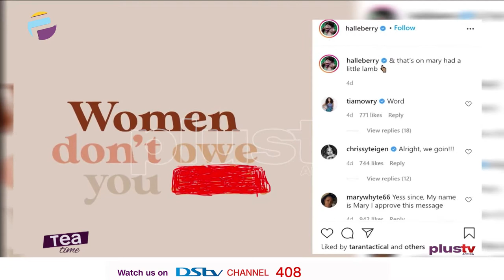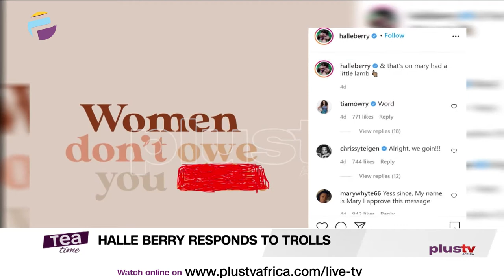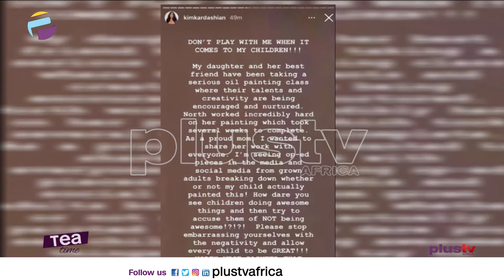Nicole Young Wants Dr Dre's Mistresses Investigated | Halle Berry Responds To Trolls..ETC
Dre's wife says her estranged husband bought a house worth $2M for one of his mistresses. Dr Dre's estranged wife Nicole Young has asked the court to investigate his alleged mistresses

Veteran American actress, Halle Berry found time to reply comments left by some disgruntled fans on her Instagram page.

American reality TV star, Kim Kardashian has slammed detractors who doubt that her eight-year-old first daughter, North West made a beautiful painting